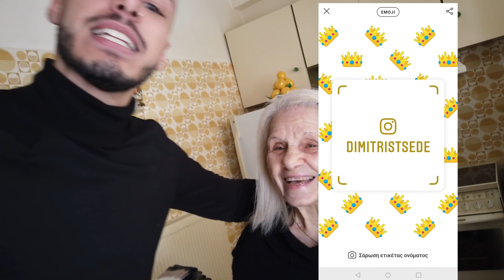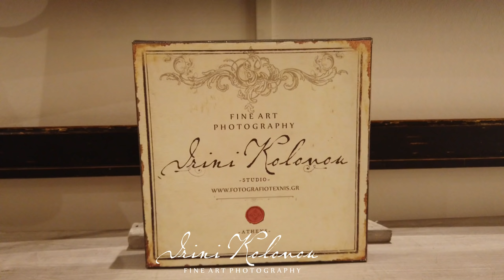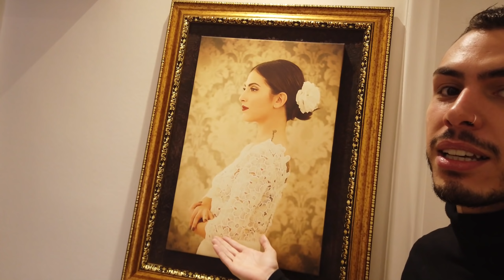Η 1η επαγγελματική φωτογράφηση με την γιαγιά μου | Tsede The Real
Εδώ μπορείτε να δείτε και μερικές από τις φωτογραφίες που βγάλαμε @mommyandmebyirinikolovou

Στο προσωπικό μου προφίλ στο Instagram τρέχει διαγωνισμός για μια επαγγελματική φωτογράφιση ❤️ @dimitristsede

-SOCIAL MEDIA-

Intro by:loukaspv(instagram)
 Ονομα : attiki brokers Άνθιμος Τσεντεκίδης
Διεύθυνση : θηβών 460 Αθήνα
ΤΚ: 13121